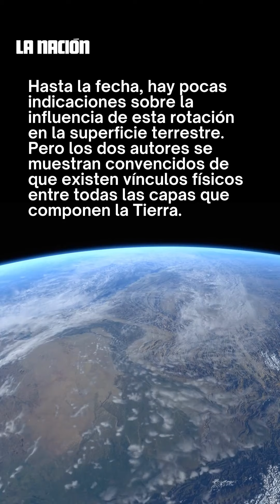¿El núcleo de la Tierra cambió su sentido?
El último cambio de rotación, antes de este de 2009, había ocurrido a principios de los años 1970. Y el próximo tendrá lugar a mediados de los años 2040.